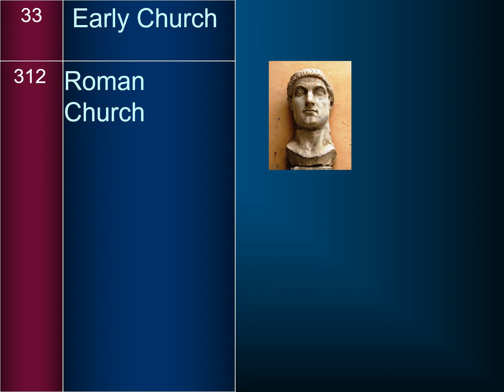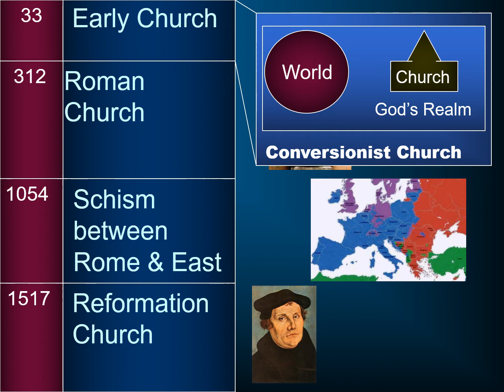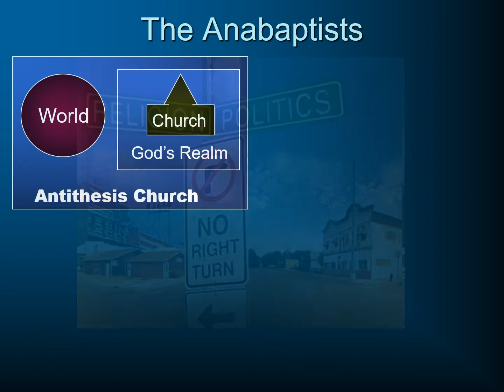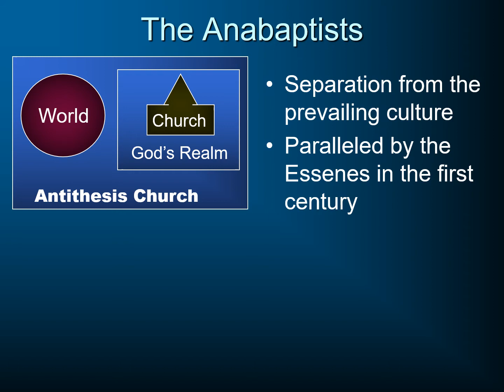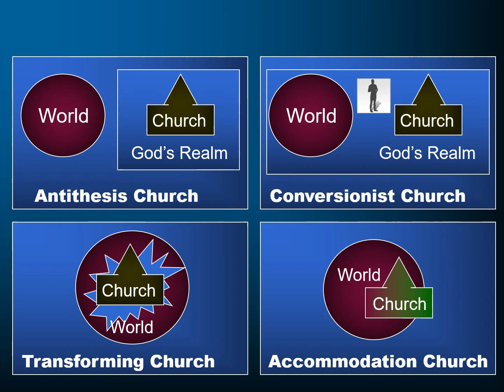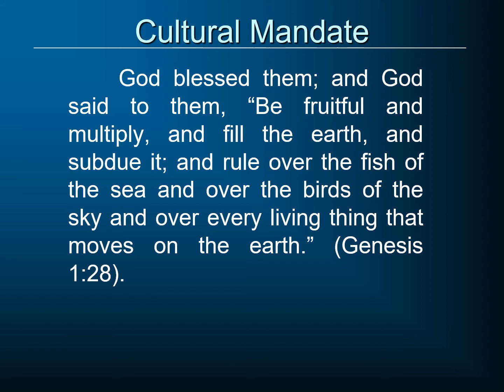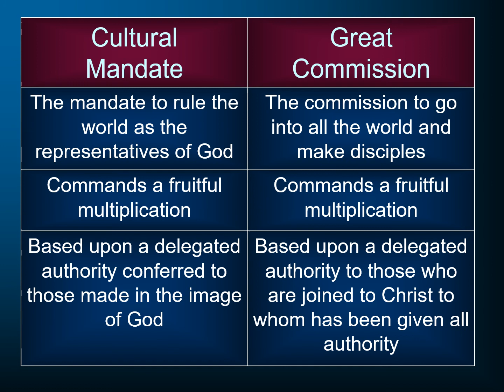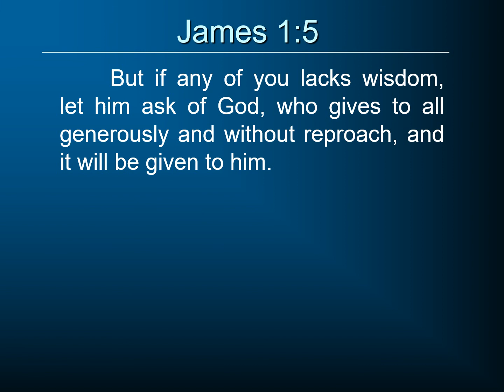Biblical Ethics 16: Church and Society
We examine the various positions the church has taken in response to society.  This is part of a larger series on Biblical Ethics to be found – this series was developed for a course at South Florida Bible College.